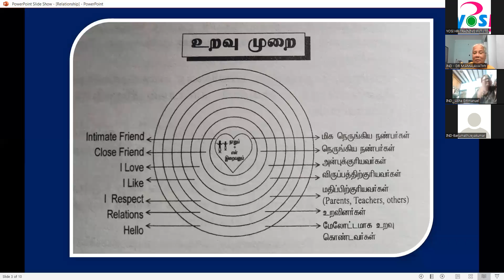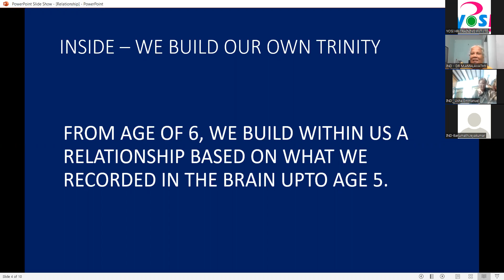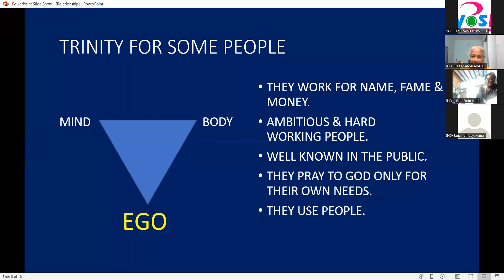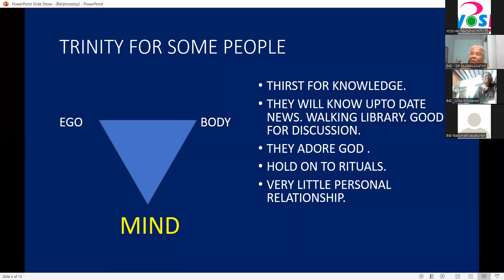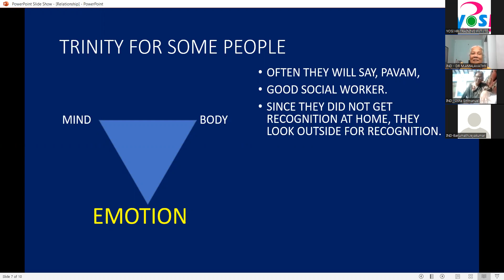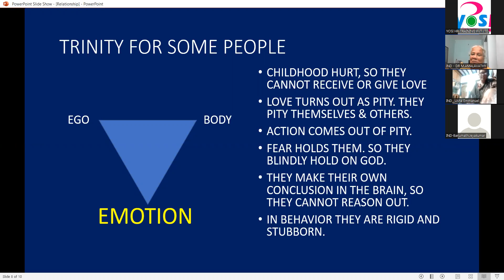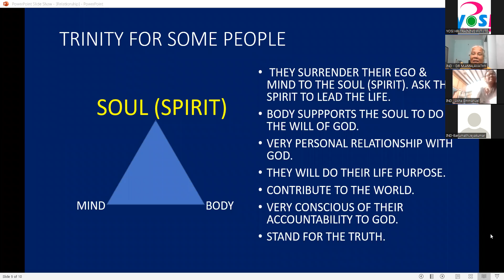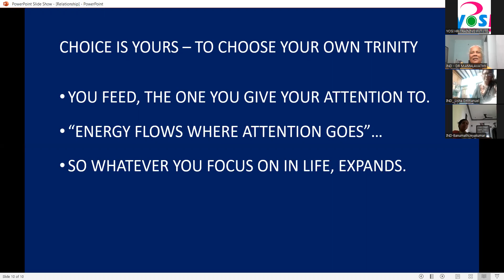Self Development Training Program - Day 206 - Relationship - Trainer Dr.Amalavathi